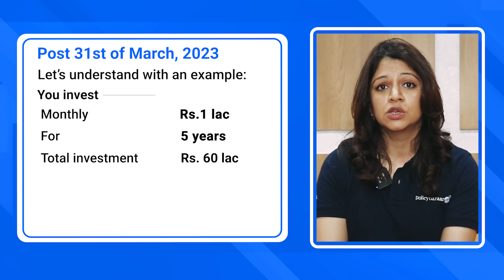How to Save Tax | Policybazaar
Investment plans ensure financial stability and security for your loved ones. Start planning today for a brighter future

In the Union Budget 2023, Finance Minister Nirmala Sitharaman proposed that life insurance policies with an annual premium of 5 lakhs and above will be taxable in the new Financial Year 2023-24.

However, ULIPs remain unaffected from the changes.

All investments made in traditional life insurance policies except ULIP after March 31, 2023 will fall
under the proposition. But if you invest before that, you can save in taxes as high as Rs 17 lakhs.
Especially if you fall under the highest tax brackets, investing before March 31 will be a smart move to increase life cover and save taxes.
If you invest now through monthly mode, you can enjoy a lifetime of tax-free returns on your life
insurance policy. It can also earn you returns as high as 7.5%.
Note that all maturity and death benefits will continue to remain tax-free as per current regulations.
Here’s the good news – March 31 is still a few weeks away. It is a perfect opportunity for all HNIs and other individuals to save on income tax.

Best investment to save tax.
How to save tax before March 2023.
Best investment plan to save tax before March 2023

Got a question about insurance, AskPB is there for you.
Register your queries.